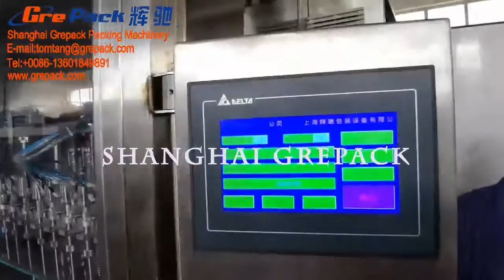Grepack----disinfectant liquid filling line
1. GP-5600-10 head Pneumatic Controlling Filling Machine
1.Introduction
Automatic pneumatic filling machine is a liquid filling machine, which widely used in
sticky sauces with flavors such as shampoo,hair conditioner,detergent.shower gel，Gel liquid，etc.Filling mouth adopts pneumatic drip-proof device, filling no wire drawing,  no  dripping;  There  are  filling  volume  adjustment  handles,filling    speed
adjustment knobs, which can adjust the filling volume and filling speed arbitrarily; the filling precision is high;
According to the requirements of the environment, it can be changed to a full-air-explosion-proof type. It is completely denergized and safer.

1.2.Main characteristics

1.One year Guarantee.
2.One year free spare parts will be shipped with the machine.
3.We can help install the production line or machine, the customer need  to provide the room, board, round tickets and pay $80/day to our Technician.
4.These machines are easy to maintain and clean, no special tools are required.
5.Accuracy: ± 0.5%. (for 1000ml)
Noted: Actual filling accuracy depends on actual material
6.Pneumatic controlled 7.CE approved

1.3.Technical parameters
Model Unit GP-5600
Nozzle Number Pcs 10
Filling volume Ml 1000ml
Production capacity bottle/h 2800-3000 bottles/hour within 1000ml
Filling precision g ±0.5%(depends om your material characteristics);
50ml filling accuracy is ±0.5-1g
100ml filling accuracy is ±1-2g
250ml filling accuracy is ±2-3g
500ml filling accuracy is ±3g
1000ml filling accuracy is ±3-5g
Source voltage V Three-phase four-wire system 380V ±10%
Power consume KW 3.5
Gas supply pressure Mpa 0.55-0.8
Air consumption M3/min 0.8
Dimension mm³ 1650mm*1500mm*2550mm